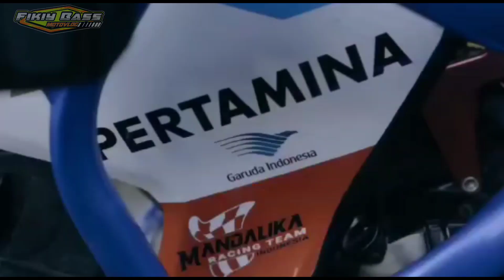abis bayar pajak...langsung kena razia || keringet dingin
sepulang bayar pajak dari samsat ada persiapan razia untung belom di mulai

Apabila ada kekurangan, kritik dan sarannya di kolom komentar.

jangan lupa dukung channel "Fikiy Bass"
agar saya makin semangat bikin konten nya.

Salam MotoVlog Madura.

# Akanmv